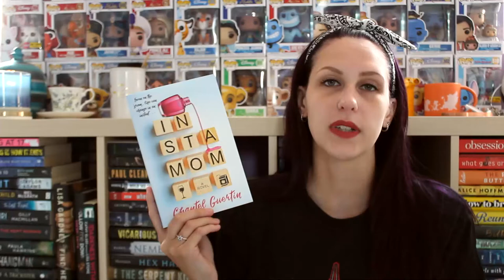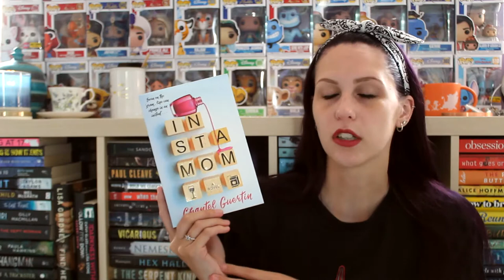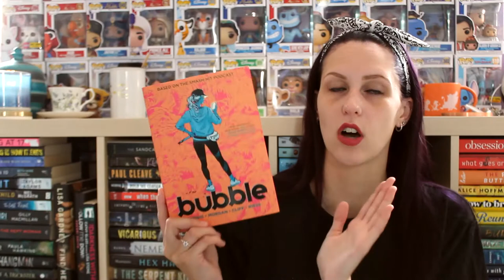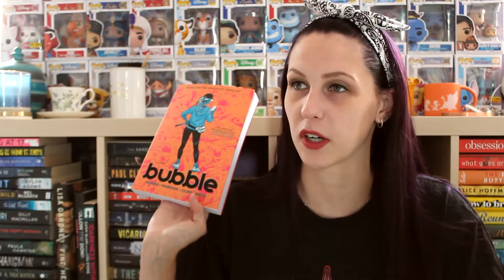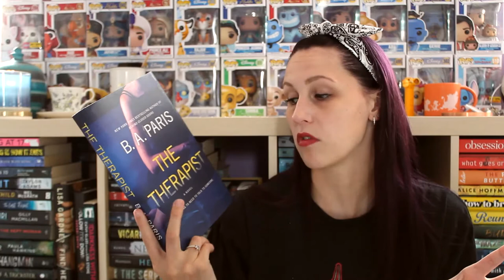NEW RELEASES | JUNE - AUGUST 2021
Thank you to the publishers for sending me copies of these books! I can't wait to dive in!

I’ve read The Therapist (4/5 stars), Instamom (4/5 stars), and Bubble (5/5 Stars)